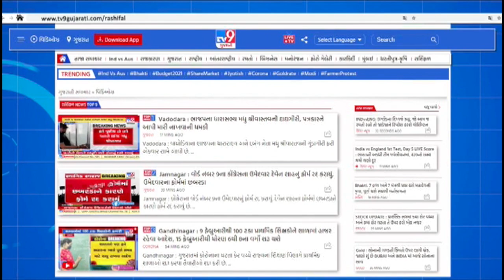અમદાવાદ : અસામાજિક તત્વોનો આતંક | TV9news